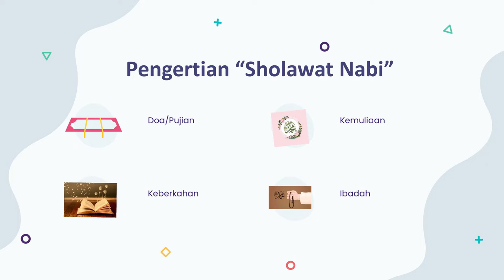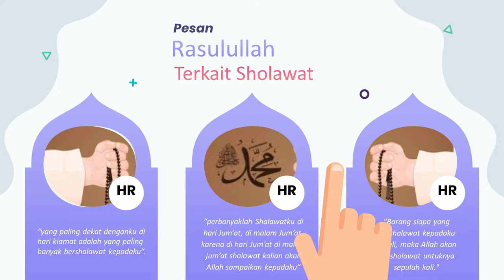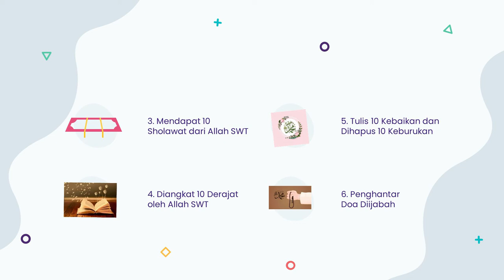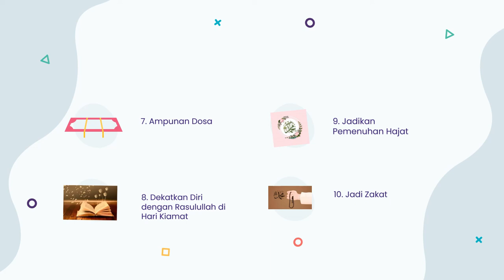THE POWER OF SHOLAWAT, KEAJAIBAN SHOLAWAT, CARA HIDUP TENANG